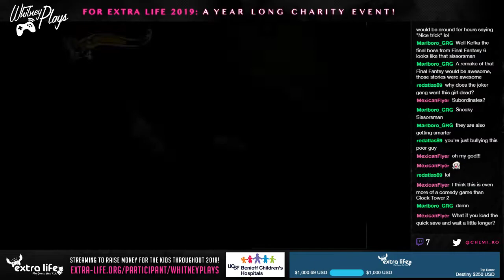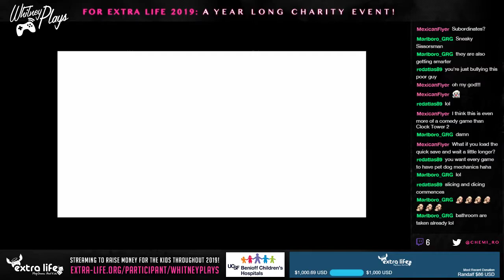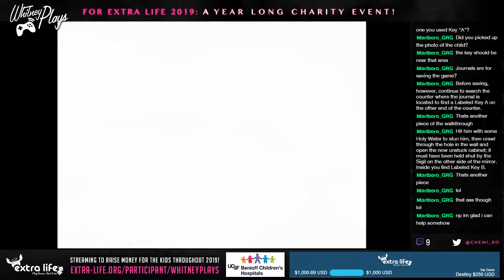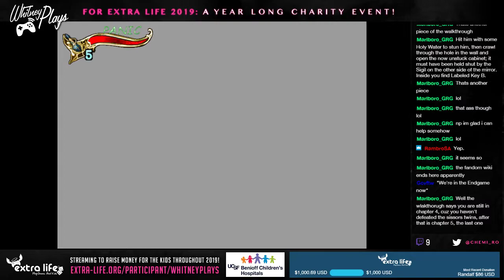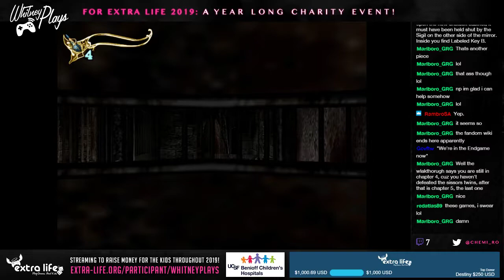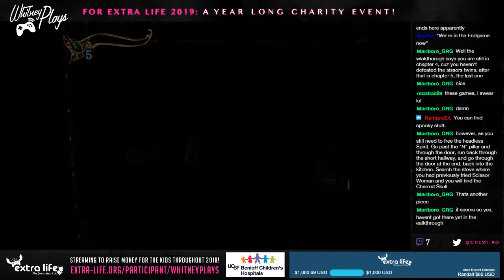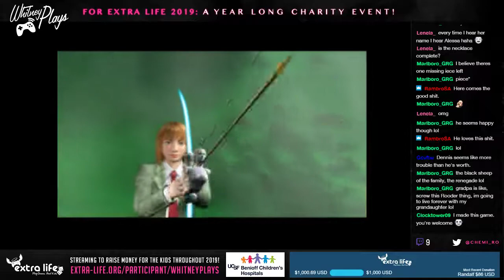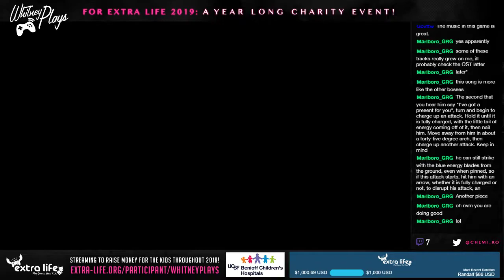Whitney Plays Extra Life 2019 - Let's Stream Clock Tower 3 PART 03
Whoo boy things are taking a weird turn story wise and now I have to deal with two serial killers who kidnapped my boyfriend Dennis!? No fair!